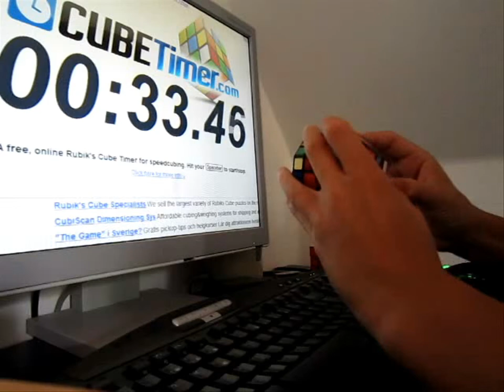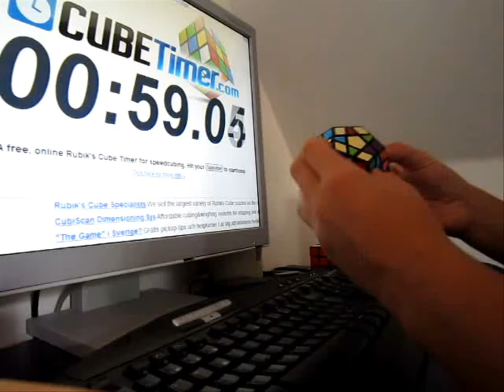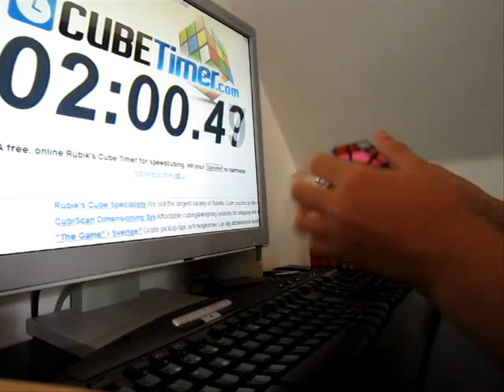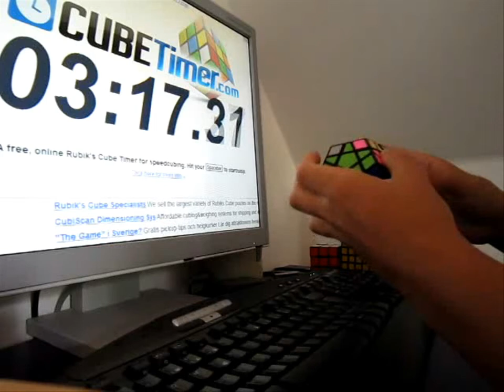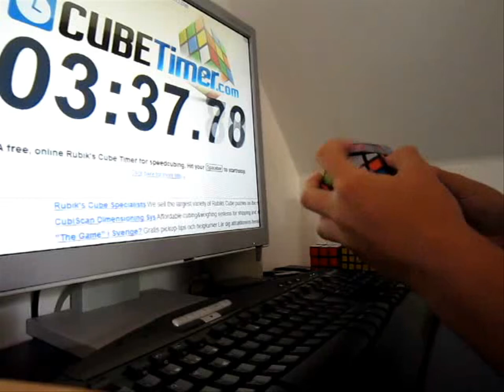megaminx solved in 03 47.22 min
New personal best ^^